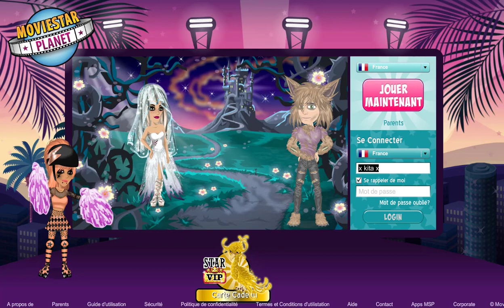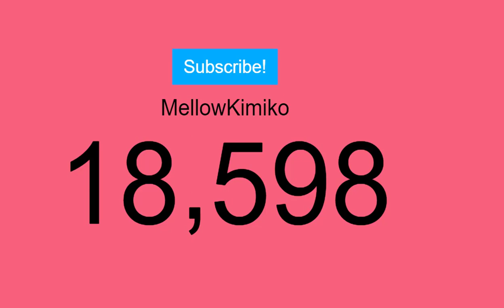MES COMPTES BANNI DE MSP !!!! LES RAISONS